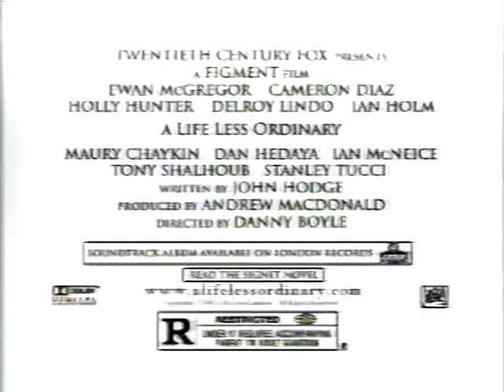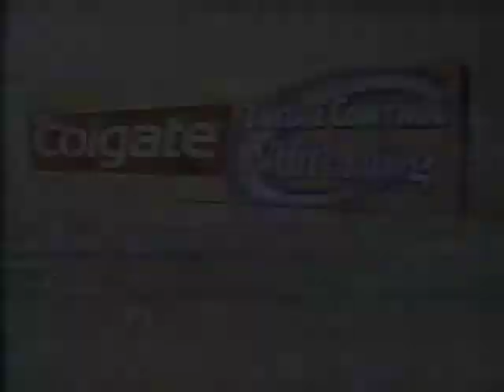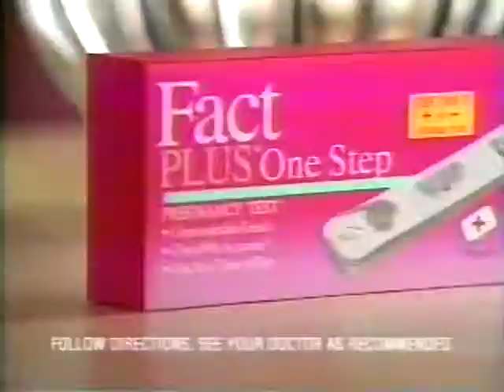1990s Commercials Vol. 77 (10/15/1997)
More commercials from a 10/15/1997 taping from Nashville's Fox 17 station! This time, we have:

McDonald's ("Did Somebody Say McDonald's?")
"A Life Less Ordinary" movie TV spot
Colgate Tartar Control Plus Whitening toothpaste
Fisher-Price Big Action Garage toy
Payless Shoe Source shoe store clearance sale
Tylenol Extra Strength pain medicine
Fact Plus one step pregnancy tests
"The X-Files" season premiere ad
Fox "Change Begins with You" campaign (f/Irving Fryar)